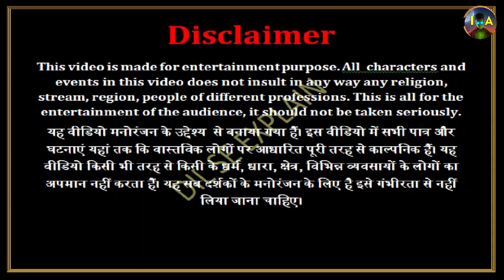Jawan Movie Explained In Hindi